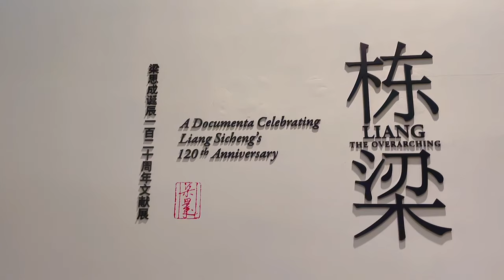Trending in Beijing-Tsinghua Art Museum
The Tsinghua Art Museum celebrates its fifth anniversary this month. The museum, which opened in 2016 thanks to the generous support of the university and alumni, now has over 13,000 objects in its collection, including spectacular examples of painting, calligraphy, porcelain, furniture, bronzes, and embroidery. Some of the collection highlights include a porcelain cup used by the Kangxi Emperor [r. 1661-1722] and the “Seven-Character Poems” by the Ming-era painter and calligrapher Wen Zhengming （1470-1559）. Until October 20, the museum is hosting a special exhibition highlighting the life and work of the architect Liang Sicheng (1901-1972). After completing his studies at the University of Pennsylvania, Liang returned to China where he became a celebrated educator, urban planner, and historic preservationist. Liang was also the founder of the Tsinghua University Department of Architecture.